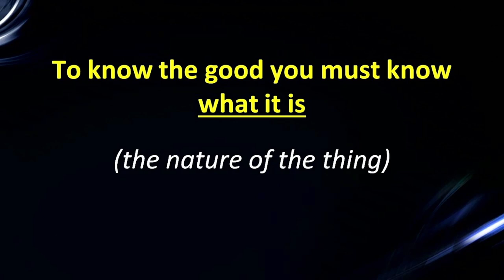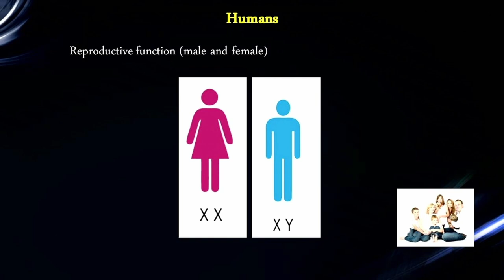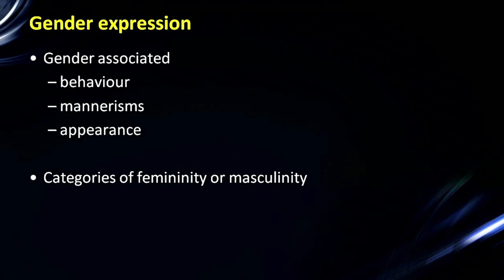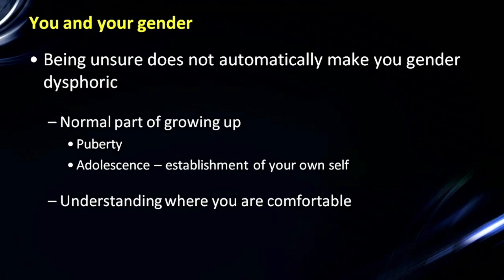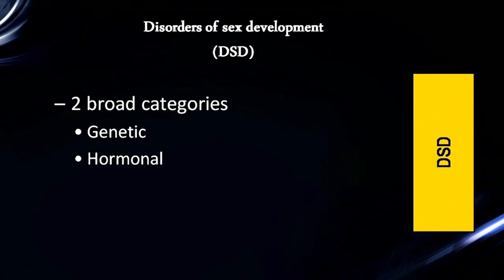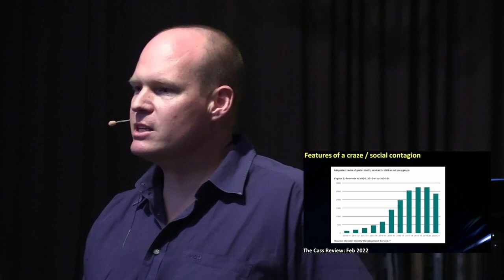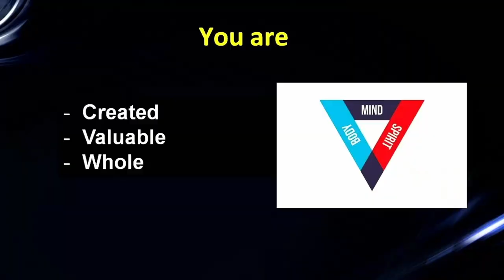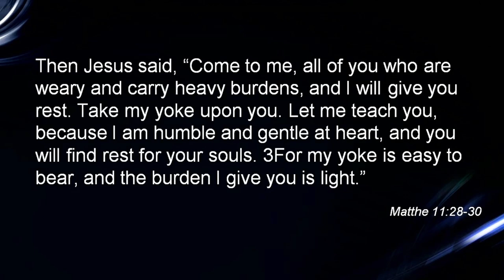TALK 1: Gender & Identitiy - Prof Reitze Rodseth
The 1st of six talks presented at a conference entitled God, Gender & Identity, hosted by The Fellowship church.